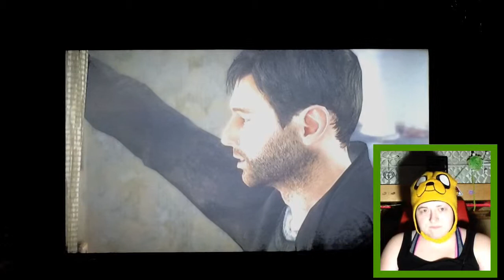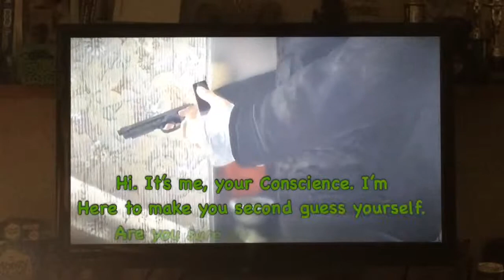I’m Tripping out! (Heavy Rain #19)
Don't forget to keep an eye out for my new videos! I upload (almost) every Monday, Wednesday, Friday, and Saturday! I love you, Jerry! Enjoy!